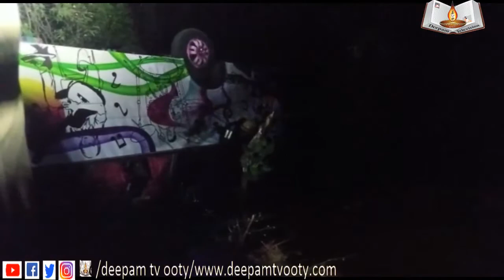ACCIDENT NEAR BURLIAR